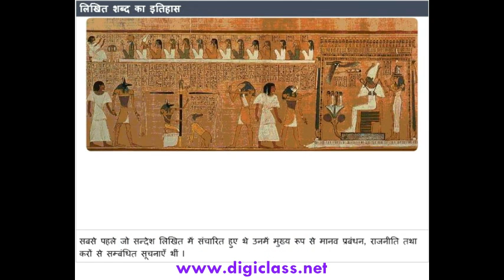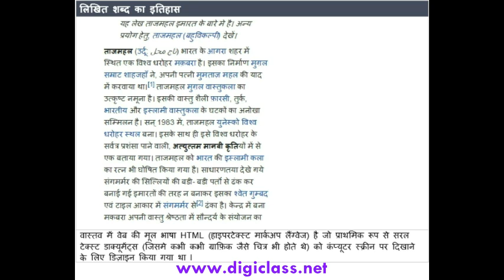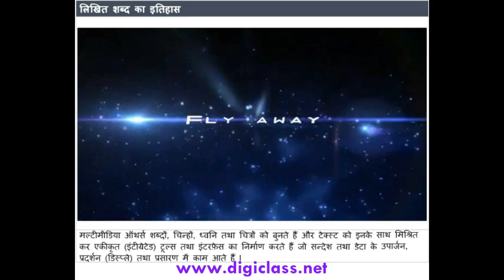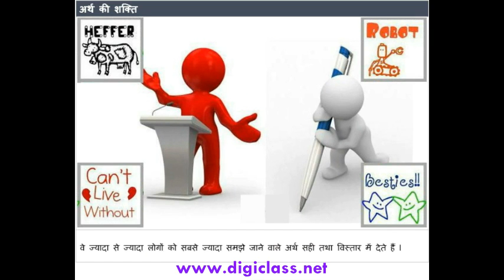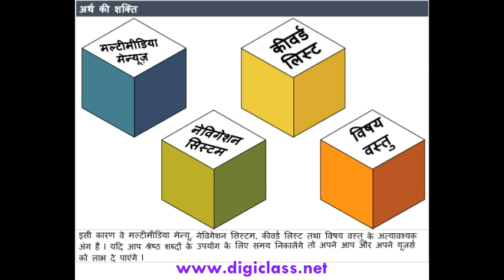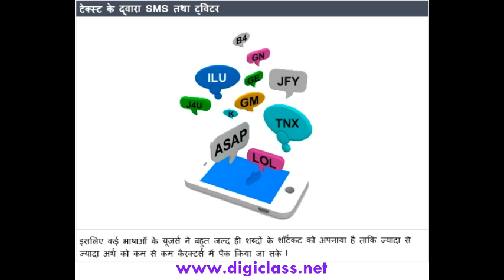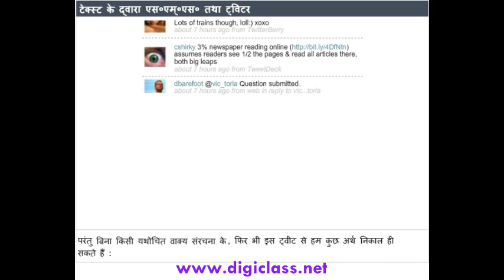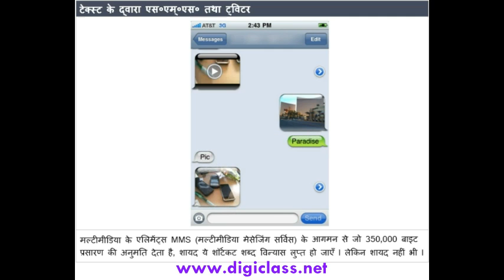02MM02 Animation Tutorial in Hindi (History of Written Word)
Multimedia Basic Introduction in Hindi Free Learn Video Editing, Wedding Video Editing, Self Audio Recording, media fields, media files,